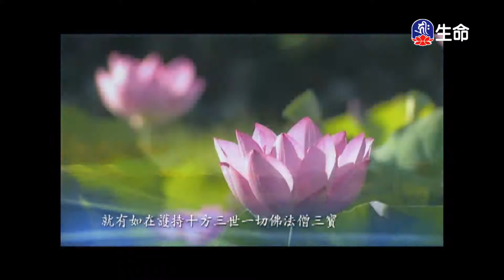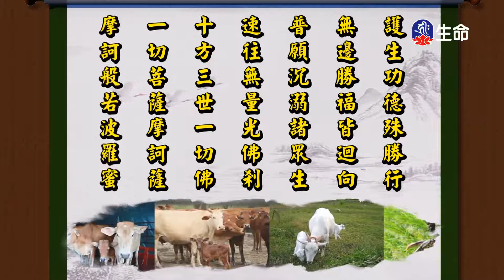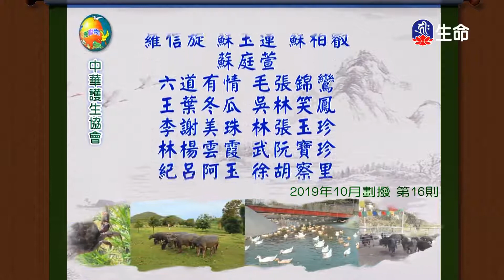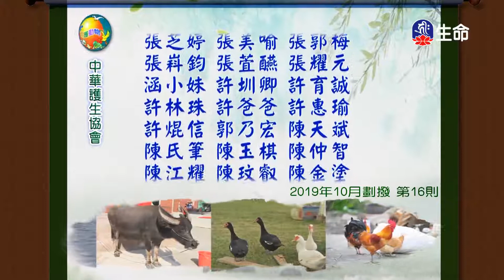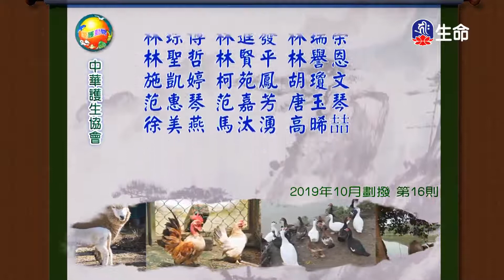心改變世界-4_海濤法師救護眾生講座_(lifetv_20201109_12:00)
海濤法師救護眾生講座_心改變世界。